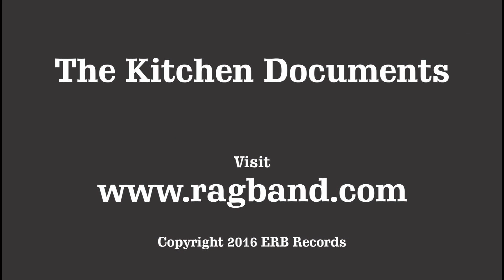Do This To Me -- Pat Cook -- The Kitchen Documents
From The Electric Rag Band album My Side -- 2015.  A song about nerves and girls.